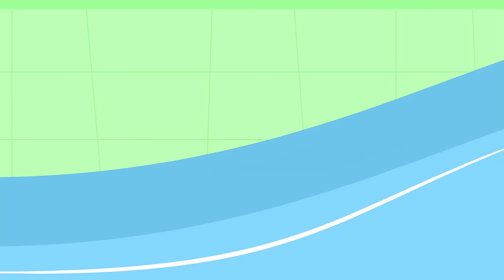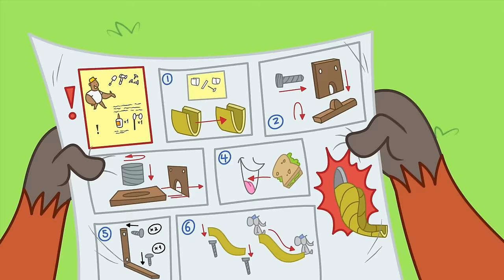Playdate At Nico's! | Chip & Potato | WildBrain Toons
Episode Description:
Chip goes to her new friend Nico’s house all on her own for their first playdate. Potato is especially excited to play with baby Body, and Chip wants to see what it’s like to play with a baby, since she’ll be a big sister soon. Everything is very different at Nico’s house, from the big ladder steps to bamboo bake for lunch, so Chip will have to get used to trying new things!

Chapters:
00:00:00 - A Playdate at Nico's
00:10:14 - Chip without Potato
00:20:28 - Car Wash Chip
00:30:42 - Chip's Class Show
00:40:57 - Chip and Deely Bear
00:51:11 - Stomp and Stamp's Slide
01:01:25 - Snow School Chip
01:11:40 - Big Sister Chip
01:21:54 - Chip n Grandma Day
01:32:08 - Chip's Homework Project
01:42:23 - Chip's Baby Sister
01:52:37 - Spud's Homework
02:02:51 - Chip Goes Rollerskating
02:13:05 - Chip Starts Kindergarten
02:23:20 - Hospital Trip Chip
02:33:34 - Chip's Piano Lesson
02:43:49 - Chip Gets Lost
02:54:03 - Itchy Chip
03:04:17 - Back to School Chip
03:14:32 - Chip's School Trip
03:24:46 - Grandma Pug's Birthday
03:35:01 - Chip's Big Bike Ride
03:45:15 - Chip's First Piano Exam
03:55:29 - Puggy Butterfly
04:05:44 - After School Chip
04:15:58 - Doctor Chip
04:26:12 - Pumpkin Picking Chip
04:36:27 - Sporty Chip
04:46:41 - Roxy the Babysitter
04:56:55 - Puggy House Guest
05:07:10 - Chip's First Sleepover
05:17:24 - Nico's First Day
05:27:38 - Chip's Swimming Lesson
05:37:53 - Bye Bye Dazzles
05:48:07 - Double Playdate Chip!
05:58:21 - Police Pug Chip
06:08:36 - Show and Tell Chip
06:18:50 - Morning Potato!
06:29:04 - Puggy Parent-Teacher Day
06:39:19 - Chip's Birthday